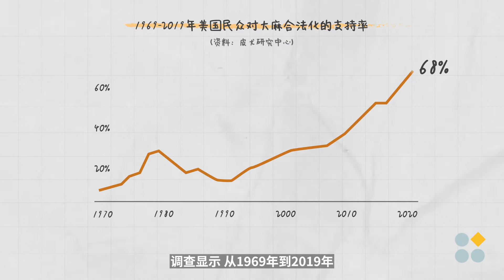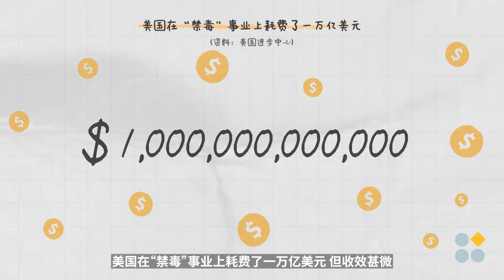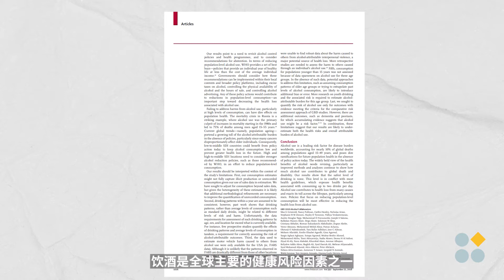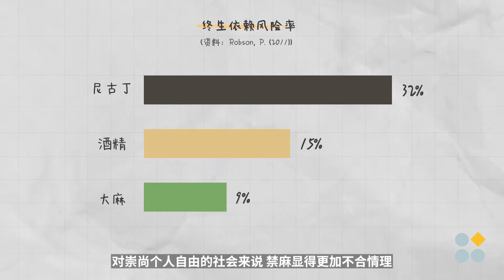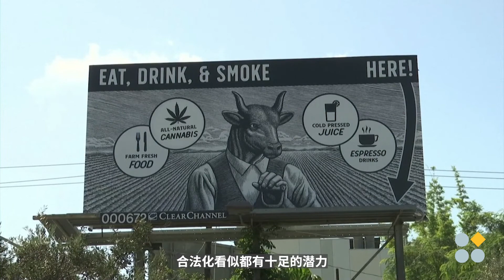大麻合法化进程：大势所趋还是倒行逆施？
调查显示，现在差不多每两个美国人中就有一个尝试过大麻。大麻合法化的全球进程来到加速阶段，各个国家和国际之间的立法也不得不与时俱进。种植、销售和使用大麻的利弊，对于不同国家来说各有取舍。在4月20号国际大麻日之际，歪脑带你理一理大麻合法化的孰是孰非。别忘了在歪脑说里告诉我们你的看法。